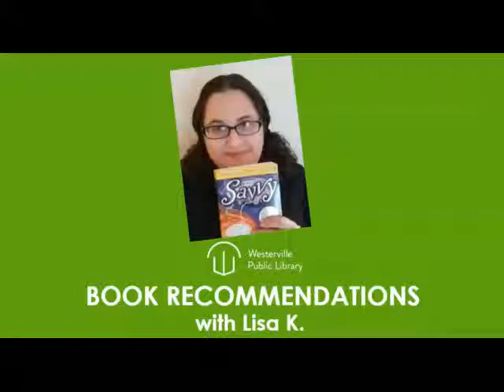Book Talk I Doll Bones (horror) I Lisa K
Watch and learn why youth librarian, Lisa K, thinks you should read Doll Bones by Holly Black.

Written for: 5th-6th Graders
Genre: horror
Themes: ghosts, dolls, friendship, growing up